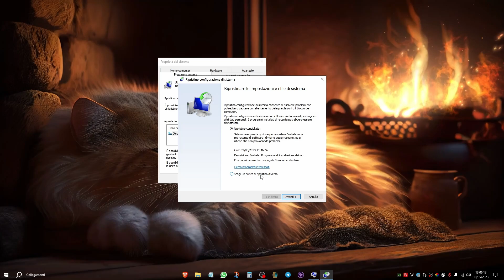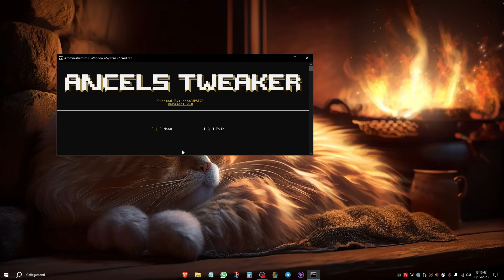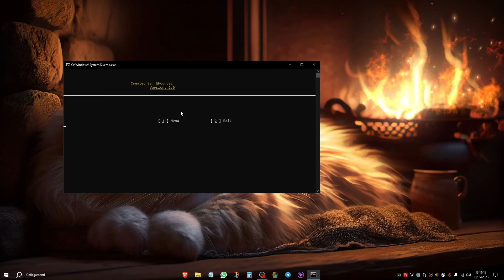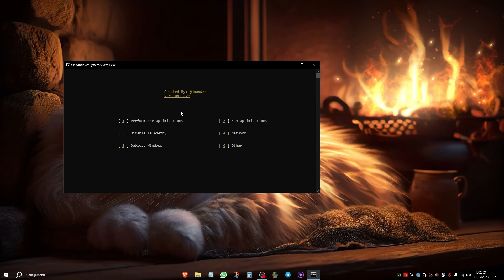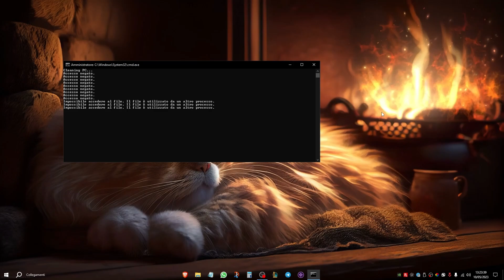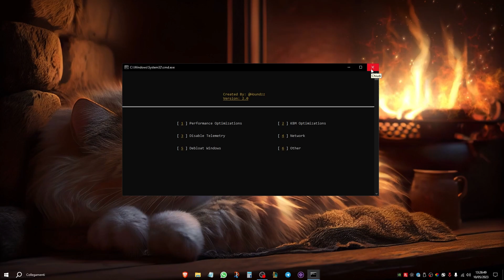🔧SCRIPT AUTOMATICO DI AUMENTO FPS SU WINDOWS🚀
🎵 Music "first love" by ‘kyu’
💿 Listen everywhere: